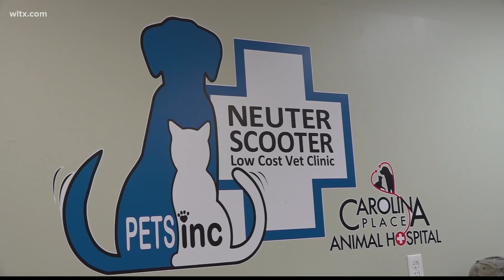How to calm your pet during thunderstorms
Storm chances are high this week, potentially causing dangerous conditions for people and distress and fear for many pets.